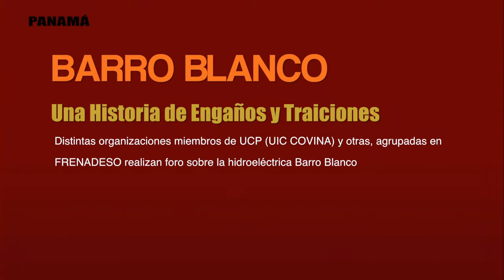FRENADESO Noticias 14 de Septiembre de 2016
PANAMÁ

Distintas organizaciones miembros de UCP (UIC COVINA) y otras, agrupadas en FRENADESO realizan foro sobre la hidroeléctrica Barro Blanco, proyecto que ha desembocado en despojos, inundaciones, manifestaciones en rechazo, ultrajes, violaciones de derechos humanos, heridos, ciegos, robos y otras violaciones más, cometidos por la policía nacional y el gobierno de Juan Carlos Varela

La UCP FRENADESO reafirma su compromiso de lucha y se mantiene vigilante para seguir defendiendo juntos los intereses de los pueblos originarios del país.

Ronaldo Ortiz
Coordinador Nacional de FRENADESO